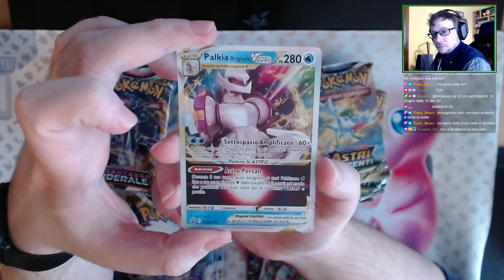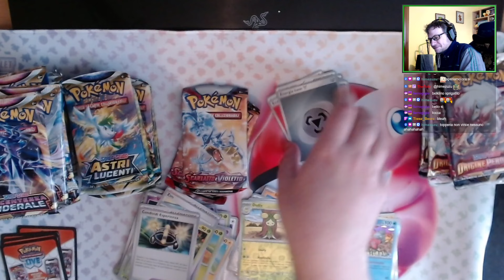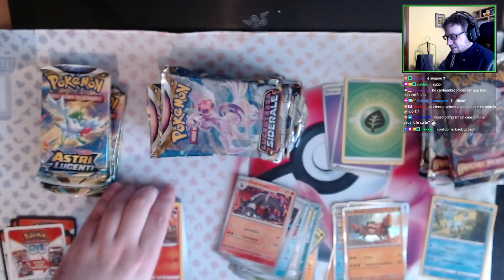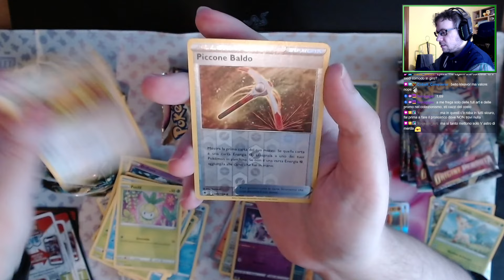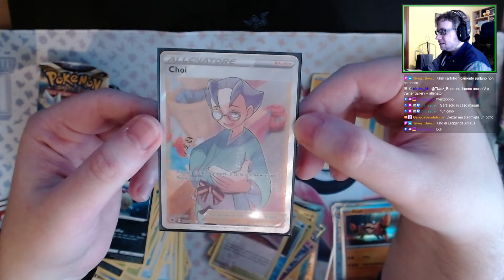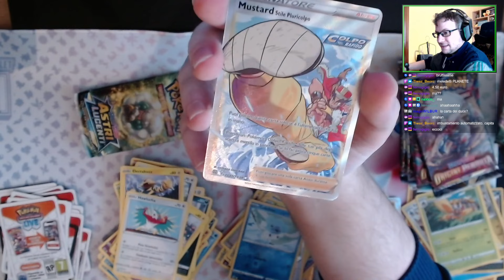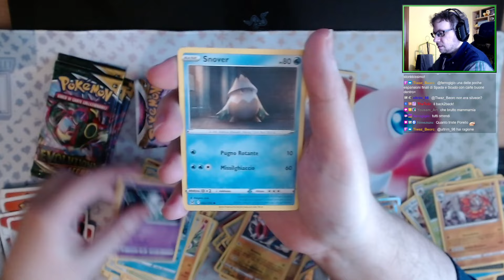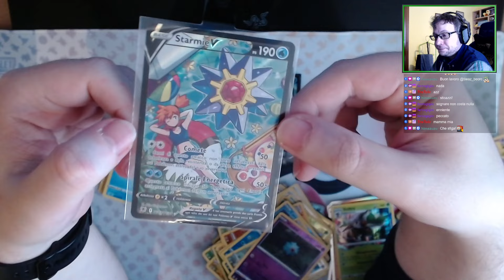Rapido Spacchettamento Pokemon! [ !conferenze - !giveaway - !12h ]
Streamer: Lyezar

Gioco: Spacchettamento Carte Pokemon